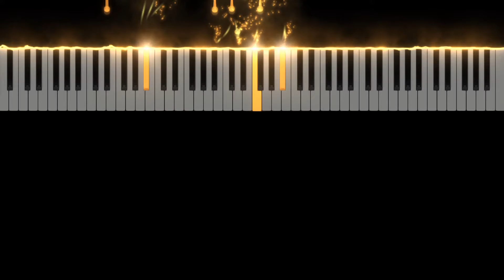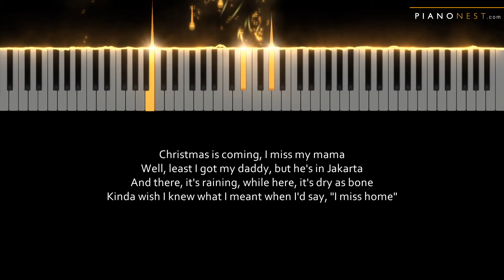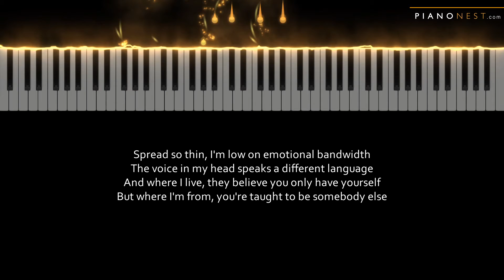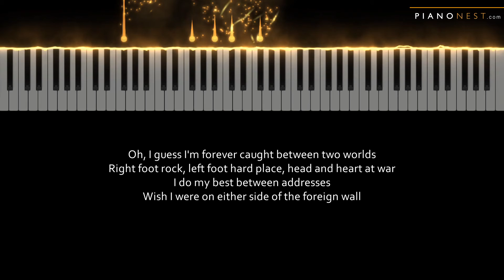NIKI - Split - HIGHER Key (Piano Karaoke Instrumental)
Tempo: 75.92
Key: Eb